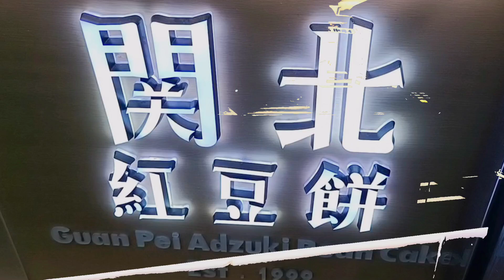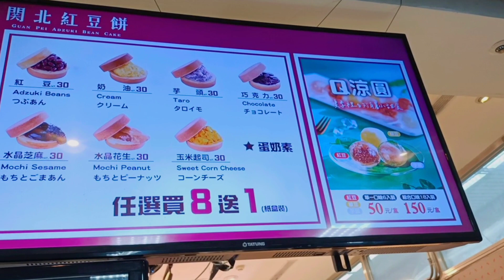RED BEAN CAKES, TAIWAN STREET FOOD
📝VLOG TITLE: RED BEAN CAKES, TAIWAN STREET FOOD | @JOHONA

Red Bean Cake is a classic sweet treat that exemplifies the fusion of Taiwanese and Japanese flavors. This dessert, commonly found in Taiwan, originates from a Japanese confection called “Imagawayaki.”

The outer shell is made from fresh milk, eggs, flour, and sugar, with the batter poured into heated molds and slow-cooked to create the cake wrapping. The filling, which can be sweet or savory such as (red bean, cream, taro, mochi etc.), is sandwiched between two cake wrappings.

Store located inside Taipei Main Station. You don't need to go to other place like night market if you miss to eat red bean cakes. Store open in the morning until night.

Thank you so much guys, for always watching my videos.